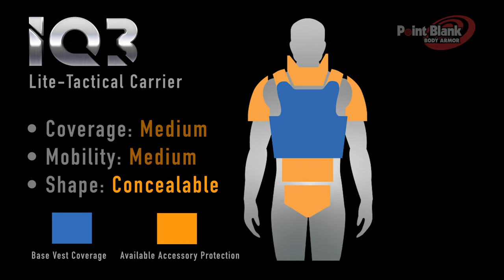IQ3 Instructional Video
Learn how to assemble, adjust, don and doff the IQ3 tactical vest.